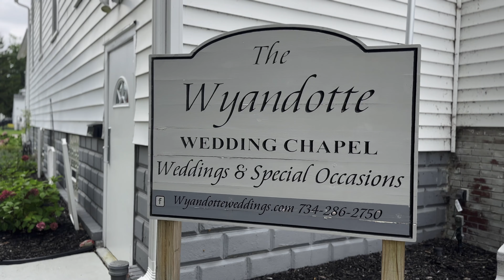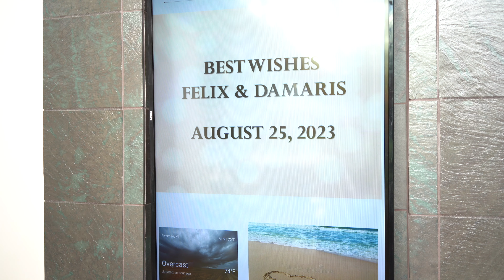Damaris & Felix Wedding Highlights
Experience the magic of Damaris and Felix's special day! Our wedding highlights video beautifully captures the love, laughter, and unforgettable moments that made their celebration truly extraordinary. From the heartfelt vows to the joyful dances, this video is a testament to their love story. Watch as they embark on their journey together in style and with heartfelt emotion.